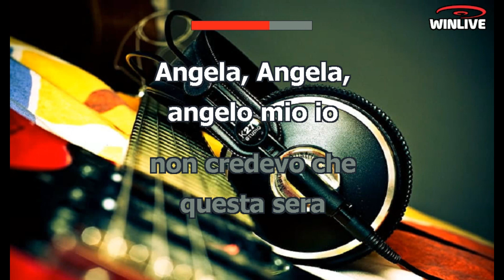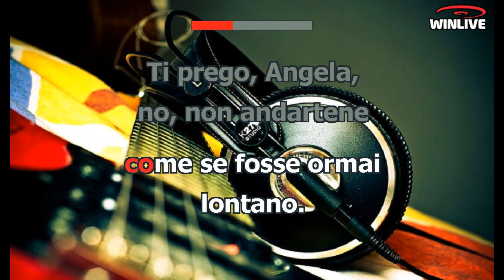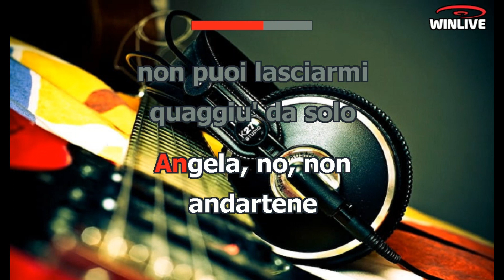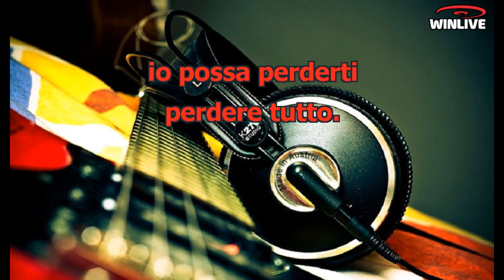Karaoke con Testo - Angela - Luigi Tenco - Base Musicale in MP3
Benvenuti sul mio canale Karaoke! Oggi ti presento una fantastica base musicale in formato MP3 della canzone "Angela - Luigi Tenco" completa di testo sincronizzato. Che tu sia un appassionato cantante o desideri semplicemente divertirti con gli amici, questa base musicale ti permetterà di esprimere la tua voce e creare momenti musicali indimenticabili.

Scarica subito la base musicale MP3 di "Angela - Luigi Tenco" con testo sincronizzato e preparati a stupire il tuo pubblico.